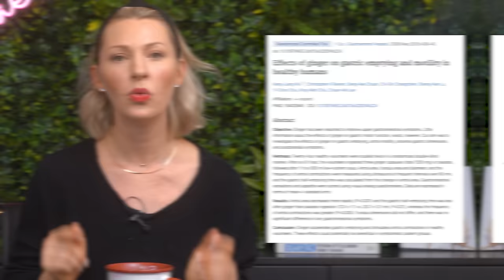Dietitian Reviews Hitomi Mochizuki’s “CLEANSE DIET” (Do You Need a Gut Reset?!)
Hey everyone I’m Abbey Sharp welcome to Abbey’s Kitchen. In todays video, we will be talking about what Hitomi Mochizuki eats!

1) The information in this video is for education and entertainment purposes only, so you should always speak to a health care provider about your unique health needs.
2) Please use this video (as with all of my review videos) as educational, not as unique recommendations.
3) Please be kind in the comments.
4) Trigger warning to those with disordered eating tendencies.

Xoxo Abbey